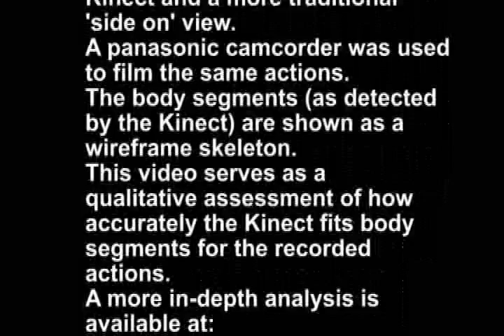Kinect body segment tracking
A short investigation into using the tool as a body segment tracking tool